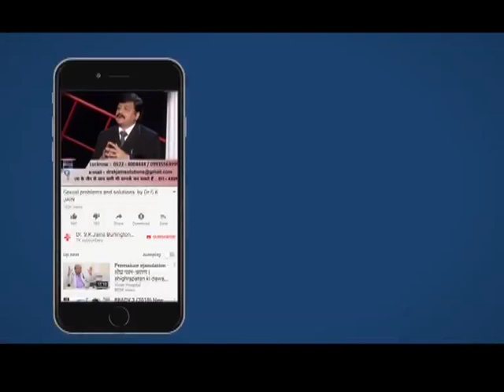ये उपाय अपनाएंगे तो जल्दी नहीं निकलेगा सीमन || Remedies for early discharge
A prolonged intimate experience is always desirable, but due to varied reasons, men sometimes experience early discharge. Also known as premature ejaculation, it is the most common male sexual problem. About 30% of the male population has had this problem at some time in their lives, with the semen coming out before any of the partners experiencing an orgasm. But this sexual health problem can treat with medication and changes in a dietary supplement or food items that help in the early discharge problem. Lets know more about it from dr. sk jain.
The unique creation of God and the most precious gift we have been bestowed upon is LIFE - a golden opportunity to live and enjoy to the full on this beautiful planet. But to some unfortunate people, this so called boon brings pain and suffering due to SEX PROBLEMS.

Ushering in a new direction to the woeful sexual diseases, keeping burning desire to get rid of this ailment successfully, we have been trying our level best to cure the effected people, and with this begins a new era as the disease is no longer looked upon as a curse or menace to human life.

Tremendous response from patients all over India & abroad, itself speaks of our success in recent years We have been fortunate to have made our presence felt all around the world and have been hounered with National and International Awards.